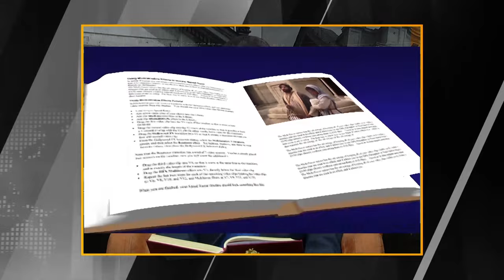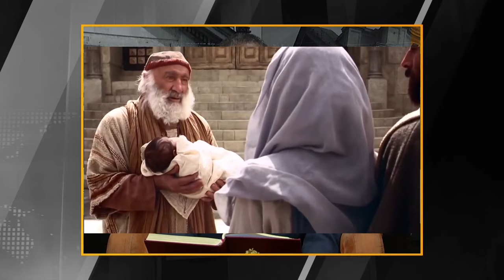Iglesia & Actualidad - Los Vicios y las Virtudes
Somos un espacio de encuentro para la familia que provee recursos para ser escuela de valores; la relación con Jesucristo, el cuidado del Don de la Vida y la Creación, a través de contenidos audiovisuales.Para más información por tu sintonía! Conéctate con nosotros:Facebook Ayúdanos a continuar nuestra tarea evangelizadora aportando a nuestras cuentas disponibles: Banco Popular:Cuenta en Pesos RD$ No.: 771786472Cuenta en Pesos US$ No.: 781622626Banreservas:Cuenta en Pesos RD$ No.: 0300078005 RNC: 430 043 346Cuenta en Pesos RD$ No.: 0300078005 Contáctanos :Telefóno: 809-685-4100Correo: : Av. V Centenario #1, Sto. Dgo., DN, Rep. Dom. TelevidaObradeDios Televida Televida41 Santa Misa:Ceremonia diaria más importante de la Iglesia Católica donde celebramos el Sacramento del cuerpo y sangre de Cristo. Academia de Padres:Revista semanal informativa para los padres de hijos con edades de 4 a 18 años que quieran educar en valores.